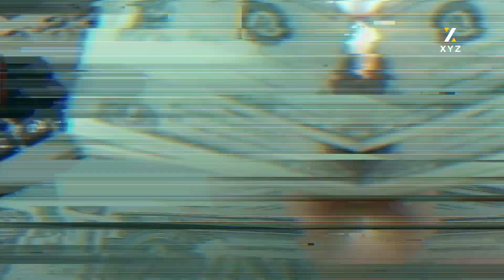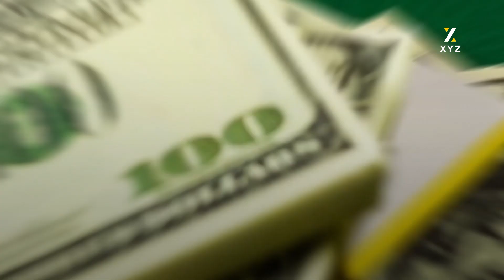بزانە قەبارەی تریلیۆنێک دۆلار چەندە؟